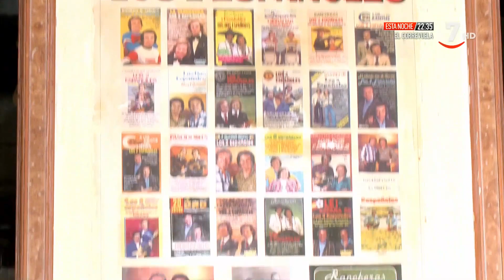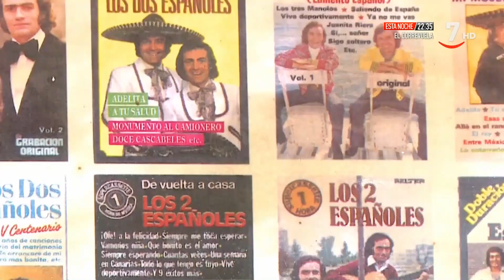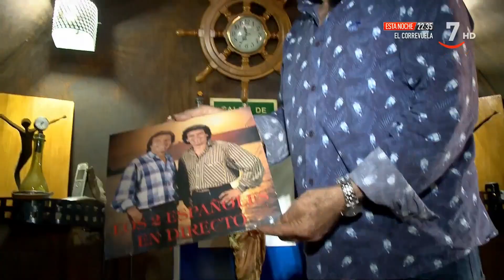El dúo Los 2 españoles encuentra la tranquilidad en Sitrama de Tera, Zamora | Extra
ExtraCyL (26/10/2021)

Isaac y Paco Gallego, conocidos como Los 2 españoles, son dos hermanos zamoranos que gracias a la música han recorrido el mundo durante décadas.